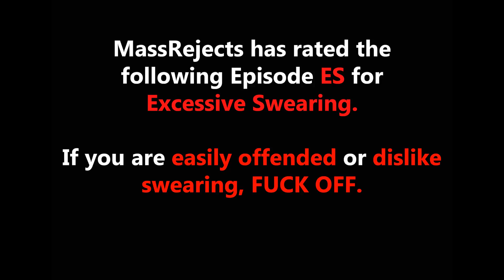Half-life 2 Playthrough Episode #7 | Flying Whales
Charlie takes a drive along the coast in this instalment of Half-life 2.

Add the MassRejects team on Xbox one:
Charlie: A Roaring Whale
Craig: Scraggyman
Ethan: Hapax L3gom3non